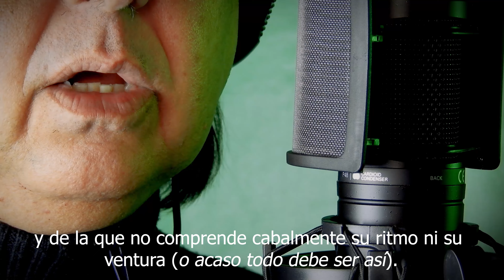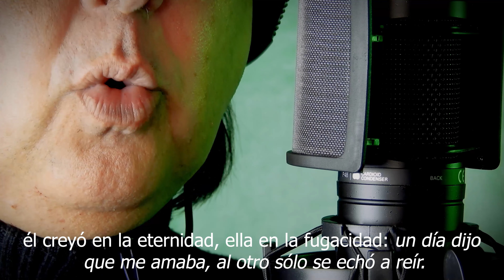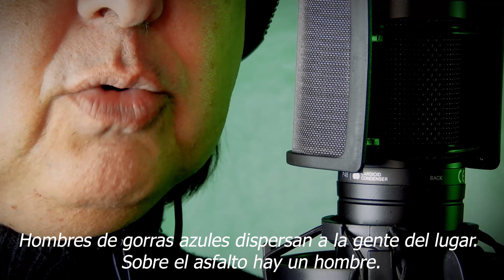#52 Las letras de Charly García - Iba acabándose el vino (1977)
Texto: Dante Sandrigo
Voz: Guillermo Clausi
Producción: Miguel Sandrigo